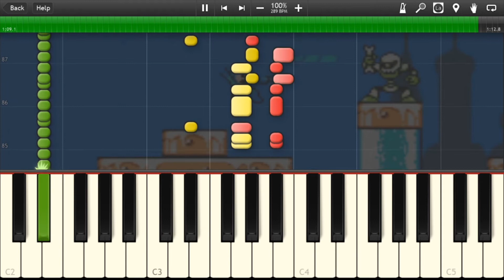Mega Man 4 - Dr. Cossack Stage 1 (Synthesia)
Song: Dr. Cossack Stage 1/Cossack Citadel 1
Game: Mega Man 4

Hitting another classic Mega Man game today we have the very Russian-inspired first Dr. Cossack stage theme! While sometimes overshadowed by the second, more dark and serious Cossack theme, this fast-paced tune is also quite catchy.

MIDI for this video can be downloaded from the ZeldaRocks

Original song by Minae Fujii.

~ Xander